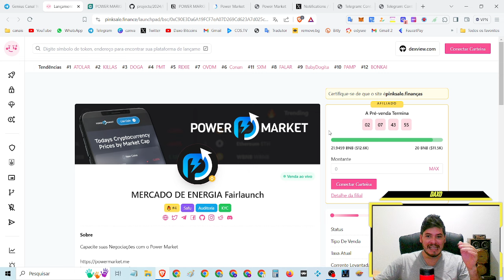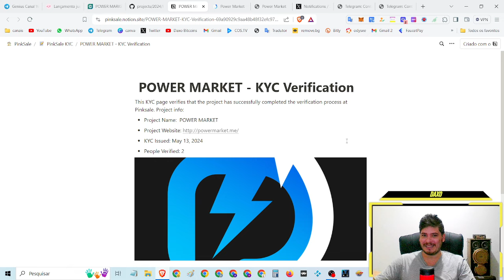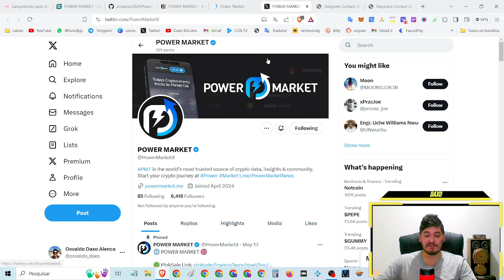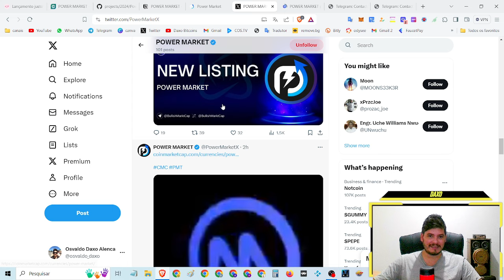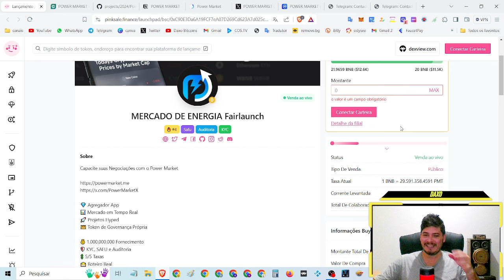é LUAAA【 powermarket 】 Oportunidade! Pré-venda na pinksale plataforma de finanças descentralizadas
powermarket na pinksale

 List of new projects
🔺 Twitter active 24/7
🔺 Global YouTubers
🔺 Big kols daily
🔺 CMC and CG fasttrack listing
🔺 Trending listing
🔺 BSC Trending
🔺 AveDex | DexTools | Moontok

💎【 powermarket 】 Oportunidade! Pré-venda na pinksale plataforma de finanças descentralizadas (DeFi)

⌚Tópicos do video:

00:00 Abertura
02:24 SE
04:22 INSCREVAM
08:15 NO CANAL

🔹*FAAAAAALOUUURASSSSS*